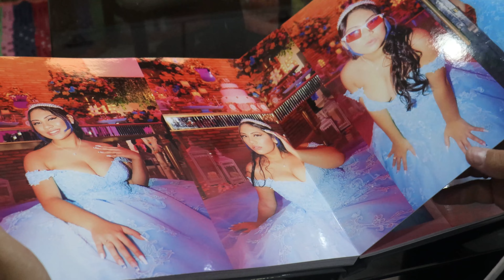Álbum 30x30 800gr com 30 paginas Laminado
Álbum Fotográfico Encadernado com Cartão de Plástico entre as Lâminas, Impresso em Papel Fotográfico Profissional e Capa Fotográfica.
Gramatura das páginas : 800gr
Abertura do álbum : 180°

Registre seu momento:
Ensaios, eventos e festas, marcas...
Tel.: (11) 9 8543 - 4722 (whats)

Evoluindo a cada fotografia. Obrigado.